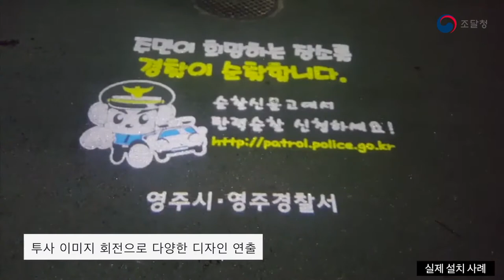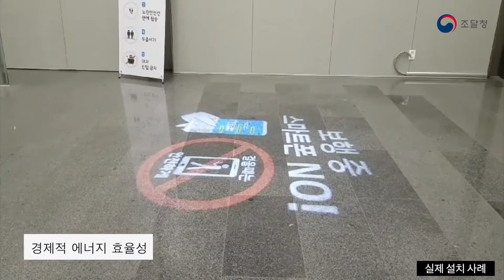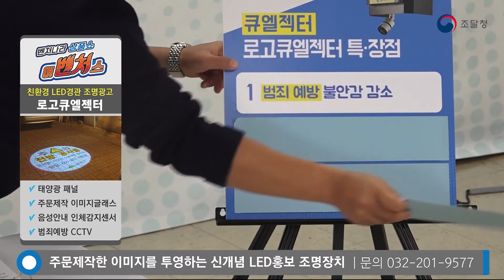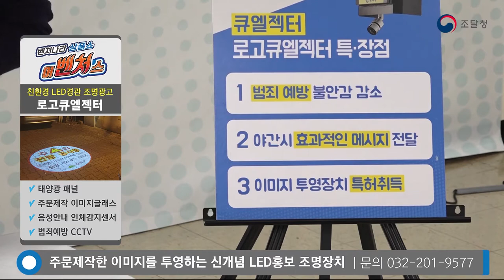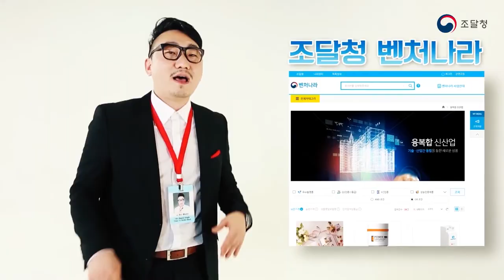[벤처나라 상품쇼 ‘어벤처스’] 친환경 LED 경관 조명광고 '로고큐엘젝터'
친환경 LED 경관 조명광고 '로고큐엘젝터'
★태양광 패널
★주문 제작 이미지 글라스
★음성 안내 인체감지센서
★범죄 예방 CCTV

기술력 높고, 아이디어 넘치는 제품 가득한 조달청 ‘벤처나라’ 인기 상품을 한자리에서 만나세요~